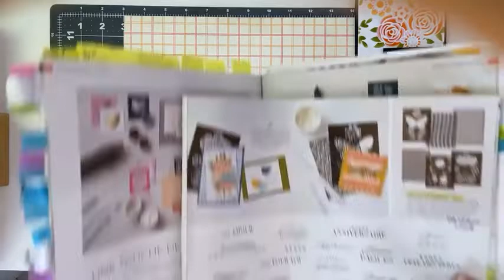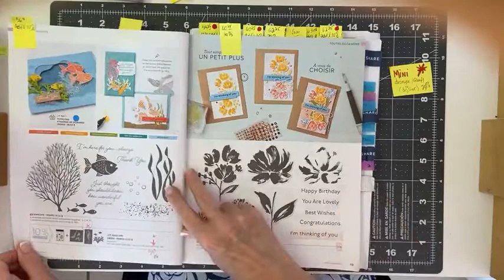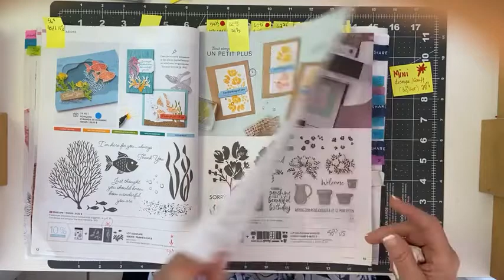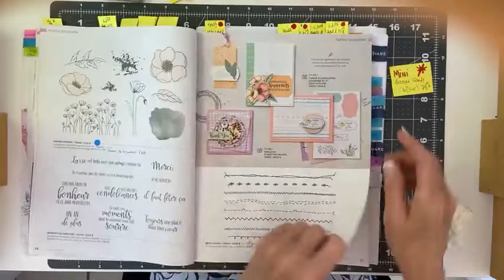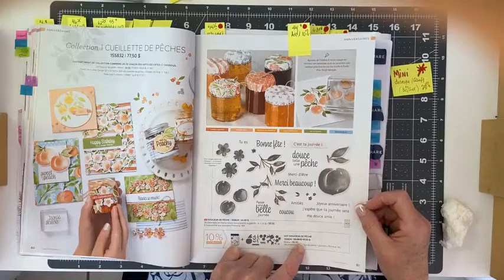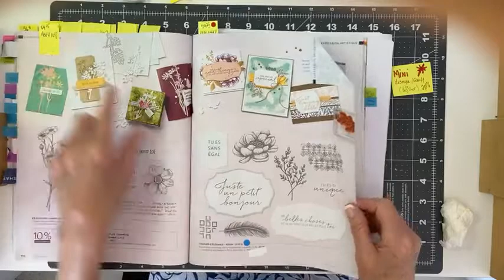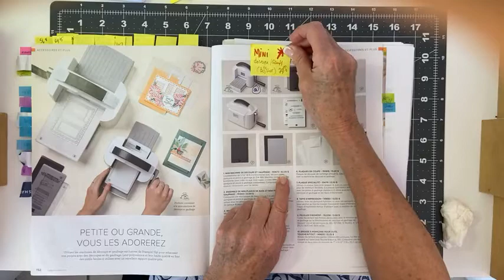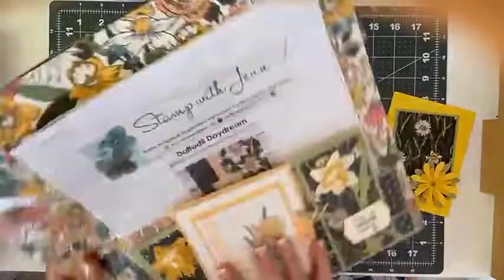Découvrez une tonne de façons d'utiliser vos pochoirs (stencils)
Bienvenue à ma Pause-café 23 février 2022 Live du midi. Aujourd’hui je présente une tonne d’idées de projets qu’on peut réaliser avec nos pochoirs (stencils). Aussi je vous annoncerai un nouveau spécial pour le mois de mars et un tirage en guise de remerciements de m'encourager !!!

Claudine Delaunay, démonstratrice indépendante Stampin' Up!
Aimez ! Partagez ! EN VOUS ABONNANT ! MERCI !!!